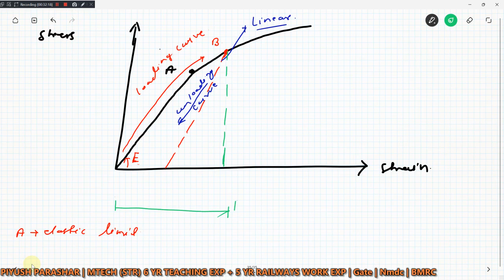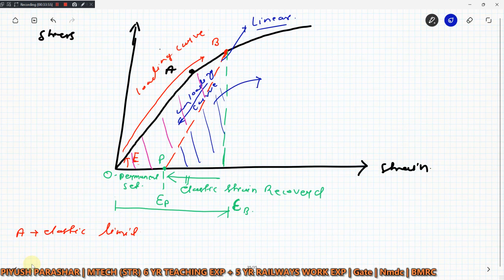22. Strength of material | Concept of Stress & Strain| Ssc je mains| opsc polytechnic lecturar